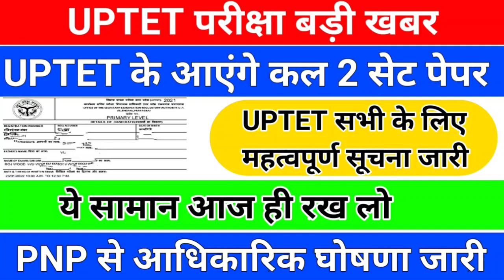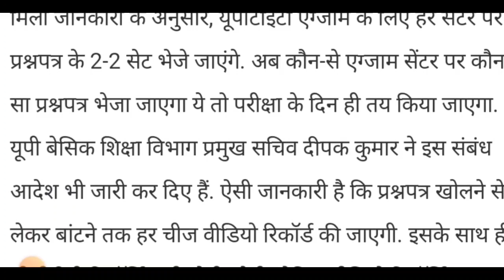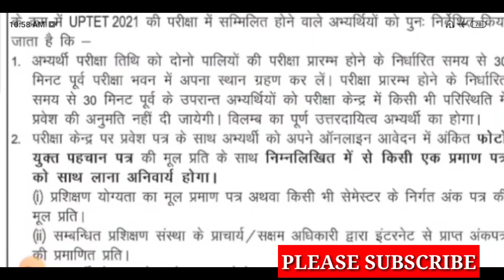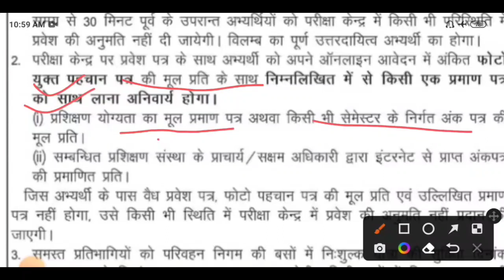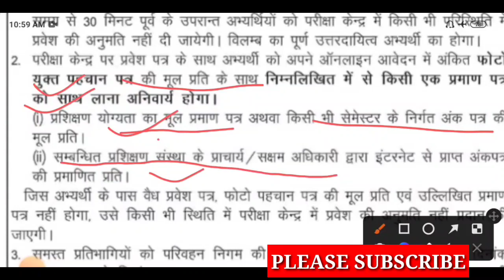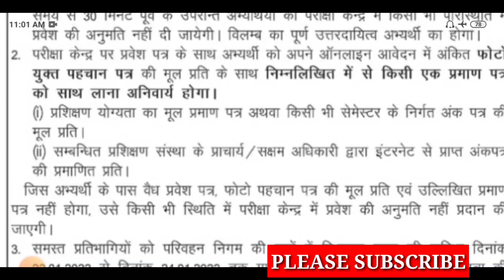UPTET परीक्षा बड़ा बदलाव /uptet exam latest news/uptet exam/uptet 2021